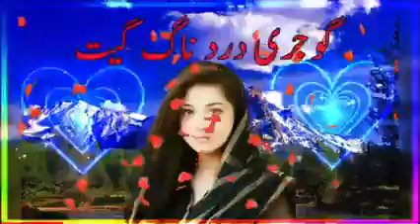19 January 2023